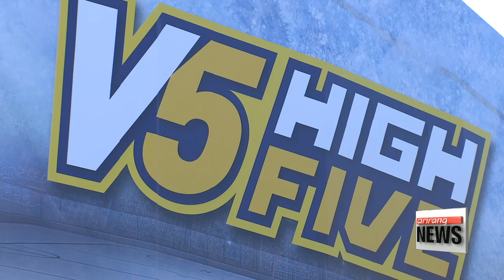Korean athletes gear up for 2018 Winter Olympics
다가오는 평창 올림픽 위해 연습 몰두하는 선수들
  There are less than one hundred days to the 20-18 PyeongChang Winter Games,... and the Olympic Torch, which touched down at Incheon International Airport yesterday,... will continue its journey by traveling around the southern resort island of Jeju, where it's due to arrive soon.
  And while all of us, spectators to be,... can barely contain our excitement ahead of the Winter Olympics,... for the athletes training to make sure they are in tip-top shape to compete in PyeongChang,... the hours feel like minutes... and the minutes feel like seconds.
So we thought we'd find out just how hard these Olympians push their minds and bodies to be ready for their big day on the snow or ice.
Our Lee Unshin went to check it out,... and filed this report.

(Korean)
  "We start the day at 6 with a one-hour warm-up. After lunch, the 3-hour training begins at 2:30.
    After that, dinner, and then some alone practice time before bed."

It's about as chilly as it gets for an autumn day, but for these athletes who kick start the day by running around the tracks,... the cold is nothing but a breath of fresh air.
Kim Nam-jin, Kim Kyung-eun, and Yoon Gi-chan are training to compete at the Pyeongchang Winter Olympics,...for Freestyle Skiing - Aerials.

 Yup, that one. These daredevils ski off some four-meter jumps that propel them up in the air.
Given the slope, they can be up to 20 meters from the ground when they perform multiple body flips before landing.
You might think these people are out of their minds,... but Team Korea's hopeful three seem to live for that thrill.

(Korean)
    "I had surgery for my arm fracture once. When I woke up from it, apparently the first thing I said was 'Can I still Ski?'"

(Korean)
  "Yes, you could fall on face or your back and it would take a while to recover, but I'm still here aren't I? It's not for everyone, but I love mastering certain unique techniques, or making just the right landing."

 These athletes have backgrounds in gymnastics and another freestyle category - Mogul.
Although they started aerials relatively late,... they have trained with discipline to make up for those lost years.

(Korean)
   "People notice those who improve vastly in a short period of time. I want to pave the way for the future Korean aerialists."

And their determination is vivid - as they endure all-day long practices, session after session.

(Standup)
The coach says ski aerialists have a similar training routine as gymnasts.  So after some warm-ups and strength exercises they head straight for the trampoline. And we're about to see how they prep themselves for those crazy flips and twists in the air.

Over and over,... they go through the routines to perfect them, while learning to work with gravity.

(Korean)
  "I wasn't able to get close to the Olympics when I was a gymnast, but as aerialist,    I secured my ticket to the big games. I'm elated. To compete at the Olympics, to represent Korea,... It's a dream for any athlete."

Freestyle skiing isn't the only sport at the games creating a buzz.
 Korea's men's Ice Hockey team was promoted to the World Championship by claiming second place at the International Ice Hockey Federation Division 1 back in April.
It was a first for the nation to have earned promotion to the top tier. And helping Team Korea to victory are brothers Kim Ki-seong and Kim Sang-wook.

(Korean)
   "I love the chemistry I have with my brother. Without exchanging signs, I just know he's there and I can make a pass."

With warm-up matches to prepare for Pyeongchang awaiting them later this month,

(Korean)
   "After breakfast we come straight here to do some weights and movement training. And then some time on the ice for two hours starting at noon."

 For that, they cover themselves with pads, guards and protectors and strategize with teammates like a warrior gearing up for battle.